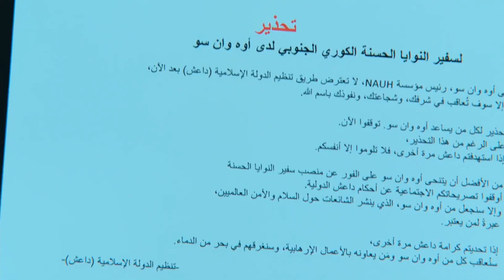Red Swan Episode 1 [ Recap ]: Secrets, Scandals, and Shocking Betrayals !!!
Red Swan Episode 1 Recap & Spoiler [ Explained in English ]

Rain as Seo Do Yoon